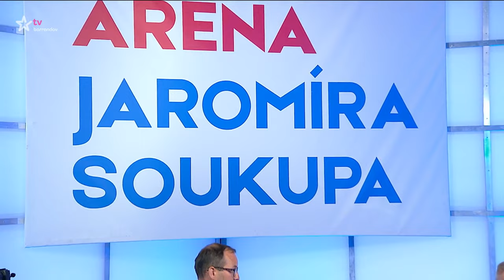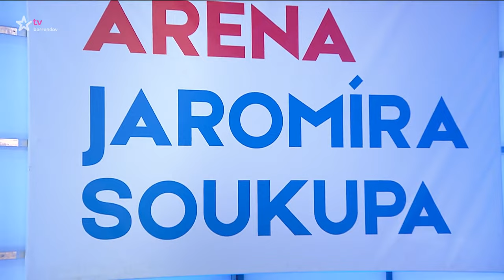Předvolební Aréna Jaromíra Soukupa (2021/21) - J. Špičák (ANO), J. Farský (STAN) a M. Baxa (ODS)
Jaromír Soukup vás před letošními klíčovými parlamentními volbami provede sérií debat se zástupci jednotlivých politických stran a hnutí (Premiéra)